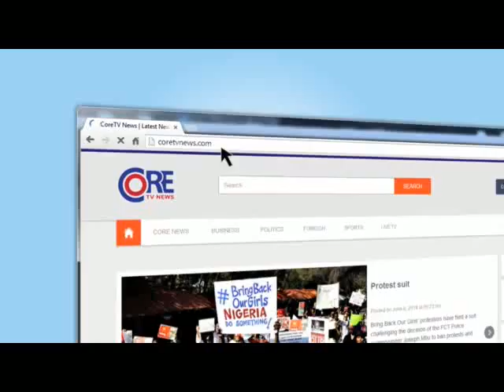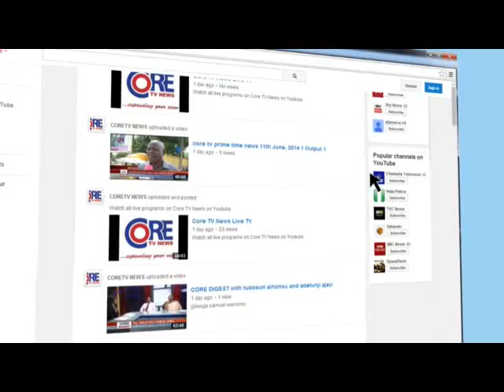Core Digest ; Security Threat, Who still need the NYSC, part 1, 2nd AUGUST 2014